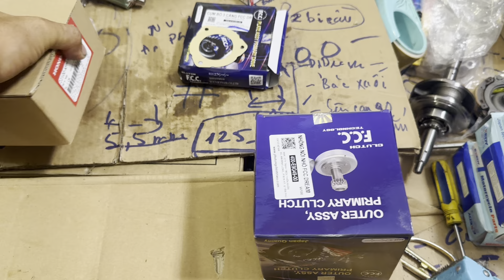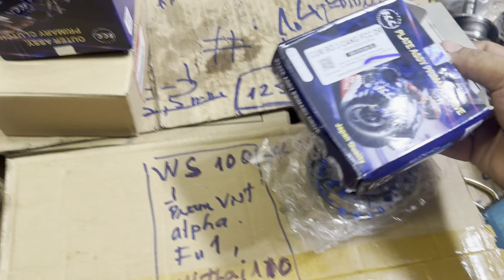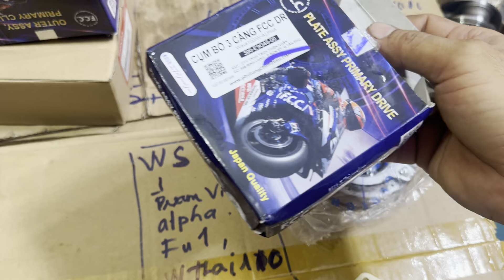ngày 8 tháng 7, 2024